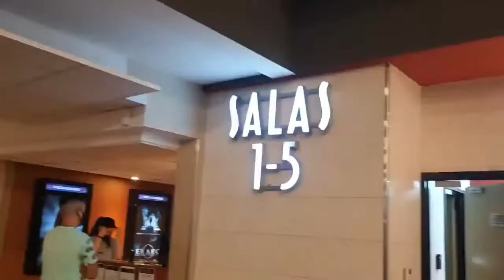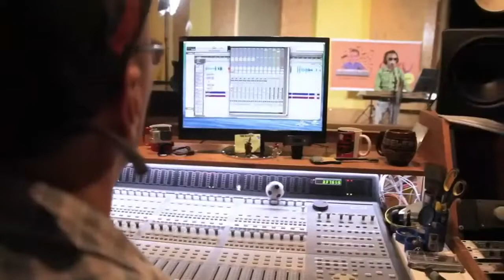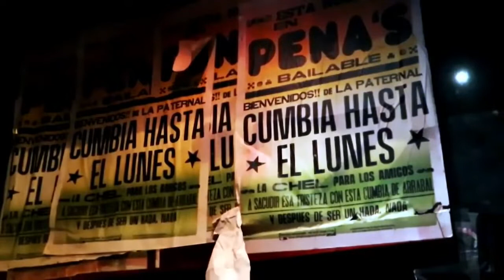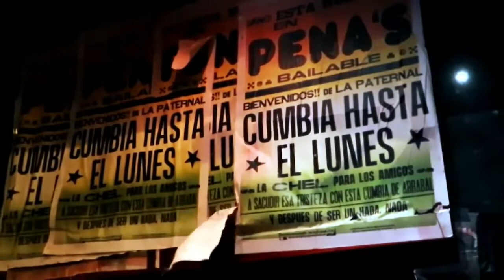Hablemos de Algo